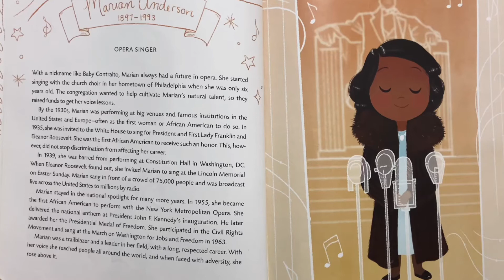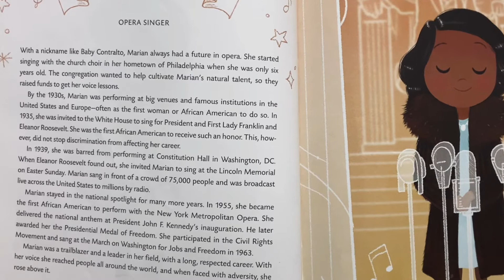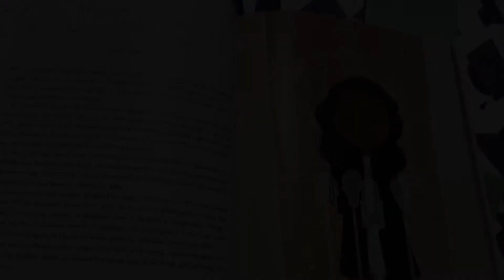READ ALOUD and Learn About Marian Anderson for Black History Month - Legendary Opera Singer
In Honor of Black History Month today, tomorrow, next week, all month, all year 24/7/365, we will share several READ ALOUD excerpts spotlighting influential Black leaders (young and old), movers and shakers, artists, scientists, activists, and so much more!

Book Link
"Little Leaders: Bold Women in Black History" by Vashti Harrison

Check out our Mini Lesson Plan for these Extraordinary American Trailblazers

♡♡ K1 & K2  ♡♡

THE BEST CHILDREN'S BOOK OF 2020
"Where Is Baby K? (Asia and USA)"

♡♡ K1 & K2  ♡♡

LEARN SPANISH AND CHINESE! Coloring Book for Ages 3+
"Mis Primeros 50 Caracteres y Palabras Chinas - Libro Bilingüe - Bilingual Spanish and Mandarin Chinese Words with Pinyin" - Chinese Characters Coloring Book

AVAILABLE IN FRENCH AND ENGLISH 👀 🙌🏾 to CHINESE AS WELL!!!